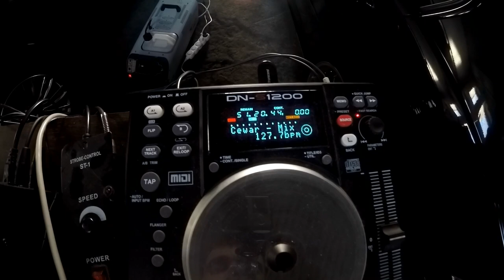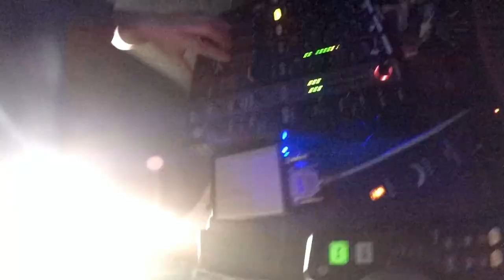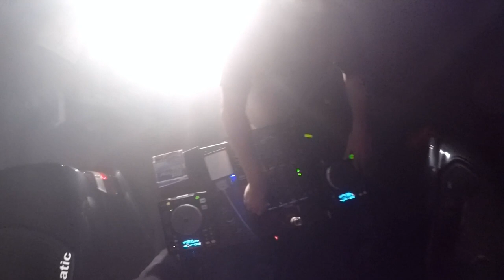Fanatics Hangar Party Volume I Movie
Fanatics Hangar Party vol. I :D the legendary BMW party in the WORLD